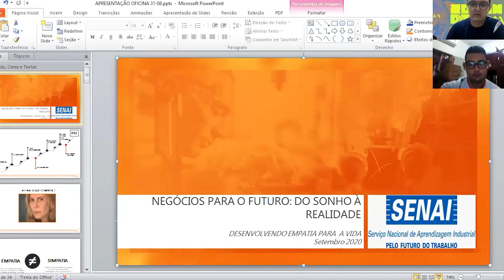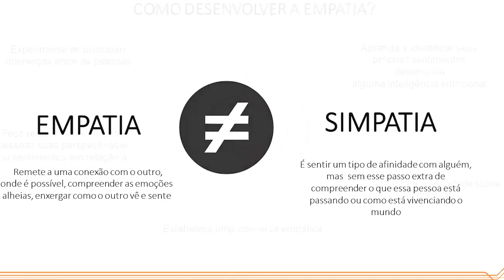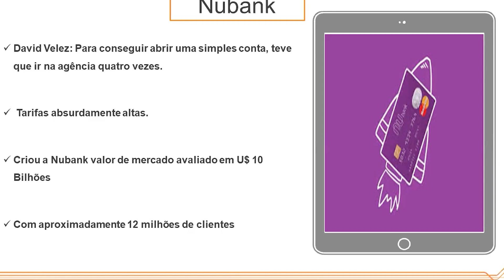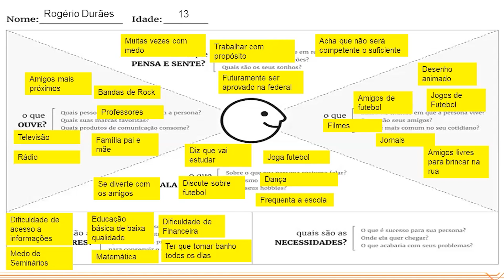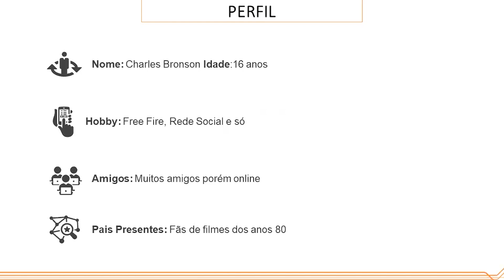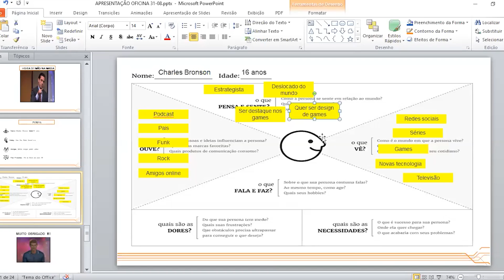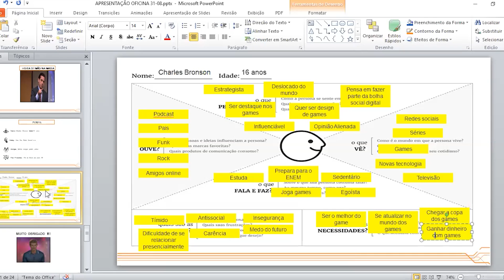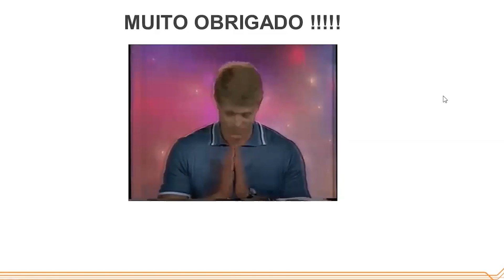Como ter boas ideias? Oficina: Ideação e Empatia | SENAI Play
No vídeo de hoje, o Rogério do SENAI MT apresenta a oficina de Ideação e Empatia. No bate-papo, podemos enxergar o mundo de uma maneira diferente, observando cada detalhe e extraindo ideias de novos produtos e negócios.

Quer saber como ter boas ideias? Então essa oficina é para você.

Assista ao vídeo e não deixe de participar conosco pelos comentários.